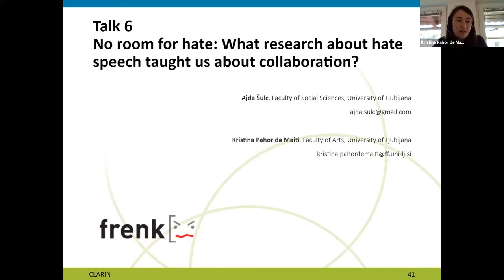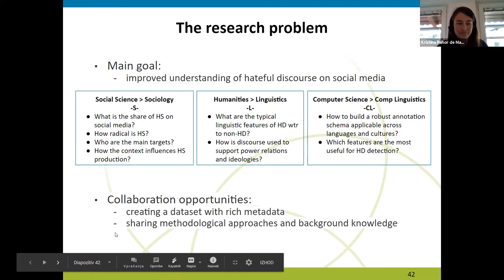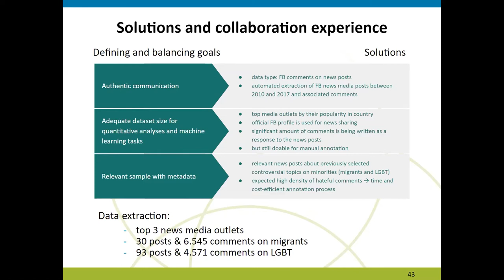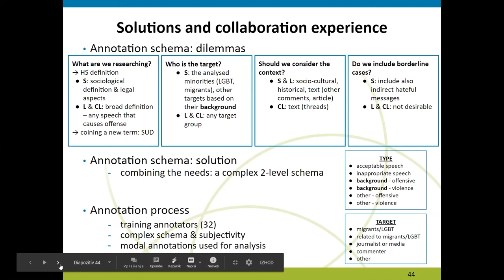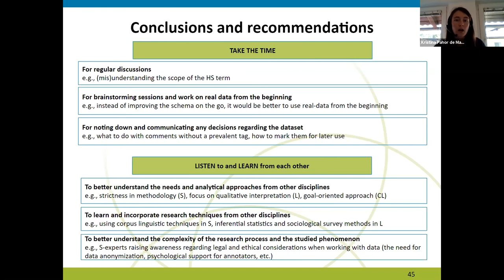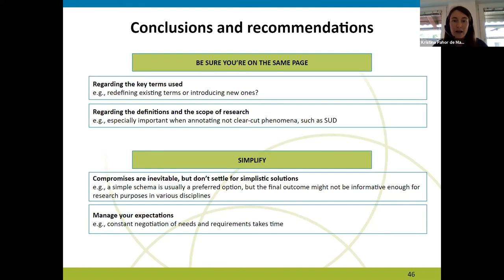Twin Talks III - Talk 6 - Ajda Šulc and Kristina Pahor de Maiti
No room for hate: What research about hate speech taught us about collaboration?
Twin Talks III workshop - 23 July 2020

This workshop is the third in a series where the main objective is to get a better understanding of the dynamics on the Digital Humanities work floor where humanities scholars and digital experts meet and work in tandem to solve humanities research questions. The workshop gives both parties the opportunity to present their achievements and share their collaboration experiences with the audience. The insights gained should help those involved in the education of humanities scholars, professionals and technical experts alike to develop better training programmes. As the problem of cross-discipline collaboration is not new we also give the floor to those who have relevant experience or interesting ideas about how to address this in university or other curricula to share their ideas with the audience.